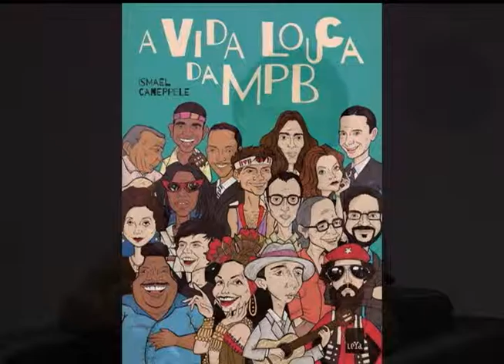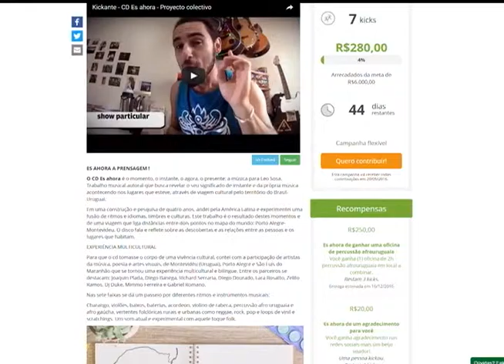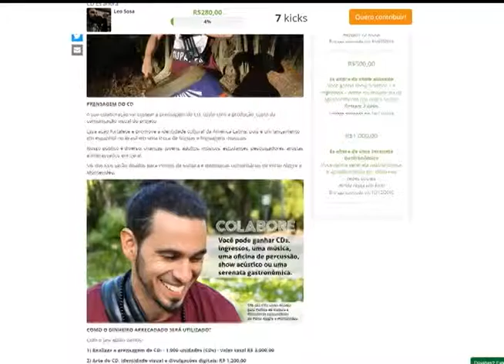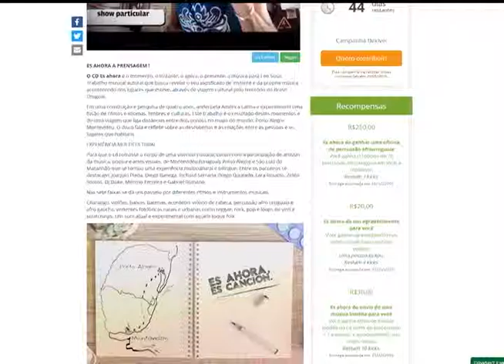Estação Cultura | TVE - Ismael Caneppele - 06/04/16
Ismael Caneppele fala sobre LANÇAMENTO: "A vida louca da MPB" de Ismael Caneppele + FESTA na Casa Frasca.
Leo Sosa com o projeto de financiamento coletivo do álbum "Es Ahora".
Toninho Horta nos fala sobre o show no Sargent Peppers.
Tem o quadro "Diário de Criação" com Arte no vinil Fabinho Bison.